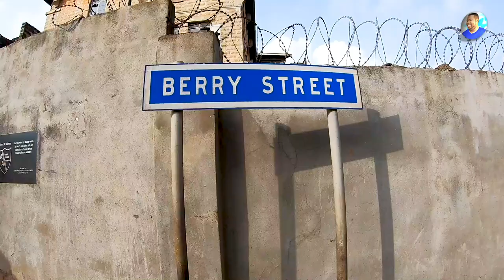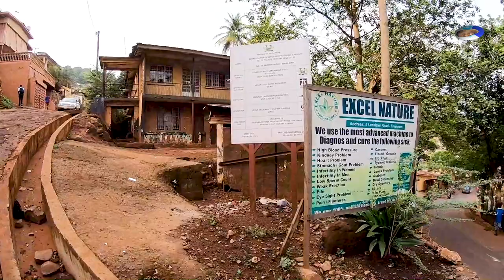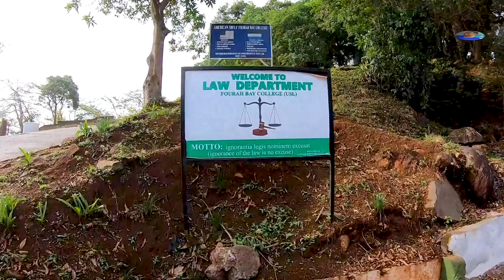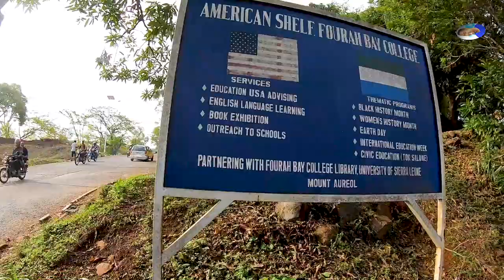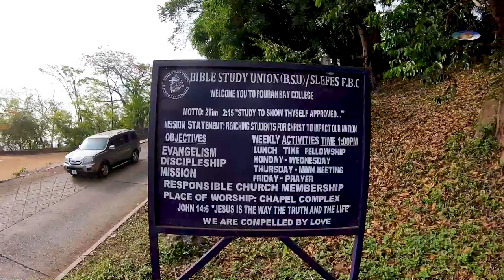THE HILLS - Berry Street To FBC - Freetown 🇸🇱🌍 Vlog 2022 - Explore With Triple-A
Berry Street To FBC  - May 2022.